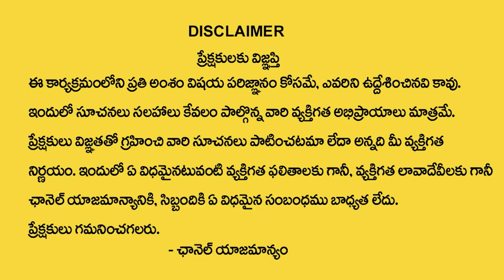జూన్ లో తులారాశి వారికి కొత్త ఉద్యోగ అవకాశాలు..| Tula Rasi | Libra Horoscope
Watch► జూన్ లో తులారాశి వారికి కొత్త ఉద్యోగ అవకాశాలు..| Tula Rasi | Libra Horoscope